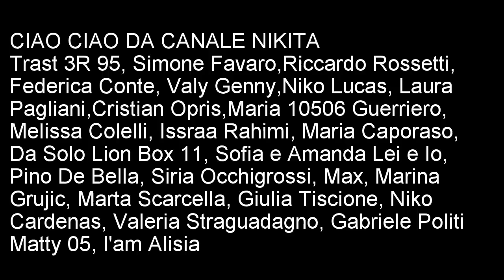INDOVINA LA BIBITA (Lattina) Sfida - Mystery Drink BLINDFOLD Challenge ita - Canale Nikita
INDOVINA LA BIBITA (Lattina) Sfida  Mystery - Drink BLINDFOLD Challenge
Ciao Ciao da Canale Nikita . Oggi Facciamo INDOVINA LA LATTINA (Bibita) CHALLENGE con mia mamma Masha  . Proviamo indovinare le bevande a occhi chiusi ... Sfida gasosa e divertente ...  CHI AMA LE BIBITE GASSATE, METTI UN LIKE :))
I Video divertenti per bambini, ragazzi e tutta la famiglia . Aspettiamo tuoi commenti e like  :)  Canale per bambini e ragazzi : challenge, tempo libero, fai da te , vlog, animali divertenti

Bad baby Nikita play new with Mom Masha DRINK BLINDFOLD CHALLENGE TASTE TEST (Mystery Drink Challenge )
Super  challenges. Funny video for kids and all family. Kids Channel Nikita !!

Дринк Челлендж угадываем напитки что мы пьем
Никита и мама Маша устраивают Дринк Челендж из разных жидкостей / видов напитков
Играем и развлекаемся всей семьей :)) Видео для детей и всей семьи .